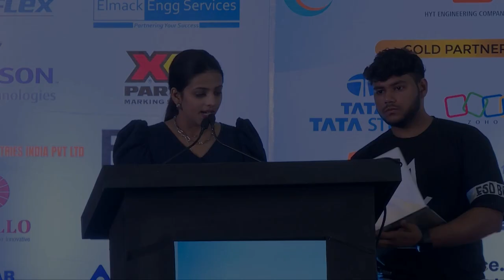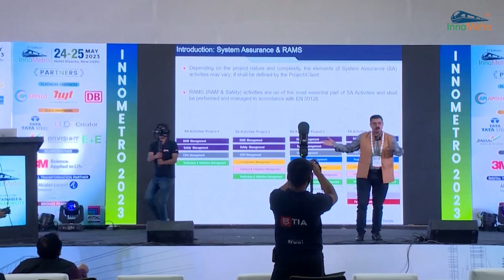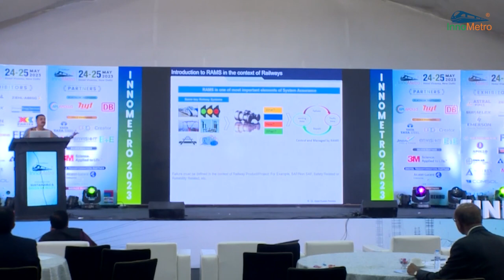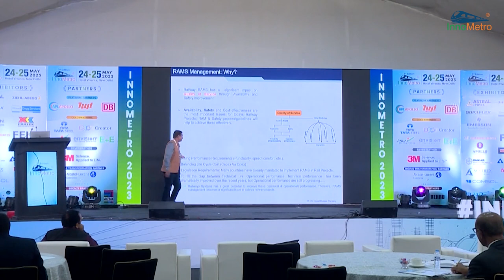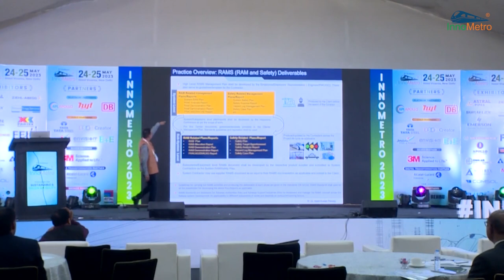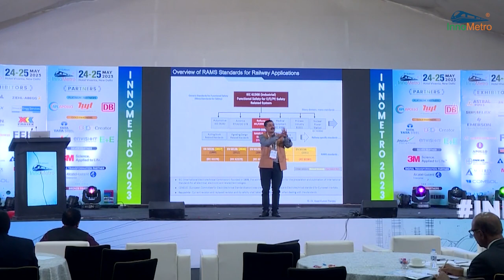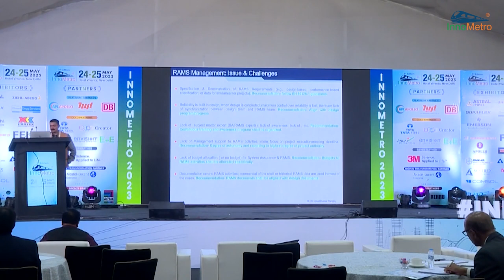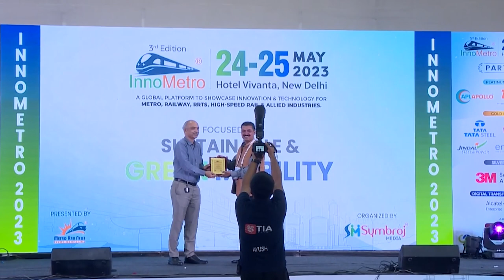Issues and Challenges to Implement RAMS to the Railway Products/Projects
Dr. Ajeet Kumar Pandey, Technical Principal- RAMS, Mott MacDonald delivered a presentation on Issues and Challenges to Implementing RAMS to the Railway Products/Projects at the 3rd Edition of InnoMetro, a global platform showcasing innovation and technology for Metro, Railway, RRTS, HSR, and Allied Industries.

The presentation discusses the challenges and issues in implementing Reliability, Availability, Maintainability, and Safety (RAMS) to railway products and projects. The presentation covers RAMS management, its importance in railway systems, the applicability of RAMS standards, and the progressive RAMS management approach.
It also emphasizes the significance of RAMS standards (EN 50126, 50128, 50129) for enhancing performance, safety, and quality in railway systems.